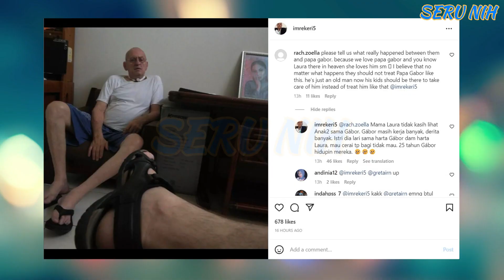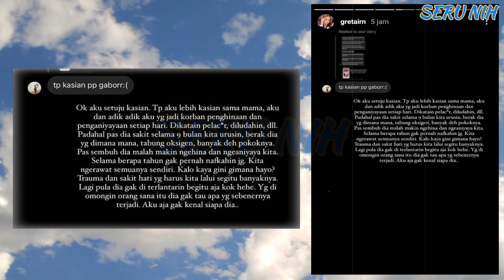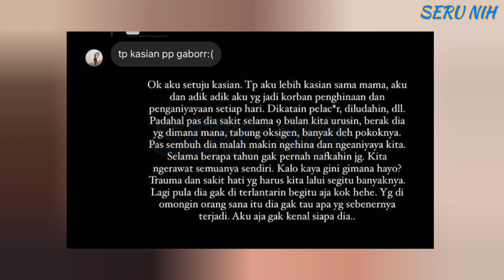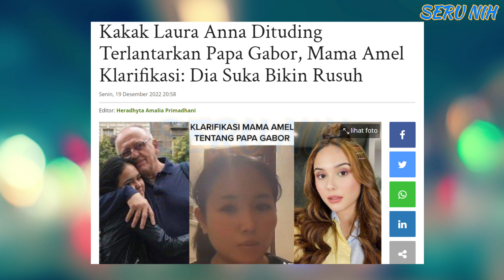GRETA IREN & MAMA LAURA ANNA Ungkap TABlAT Buruk PAPA GABOR Usai DITUDlNG Menelanntarkan!!